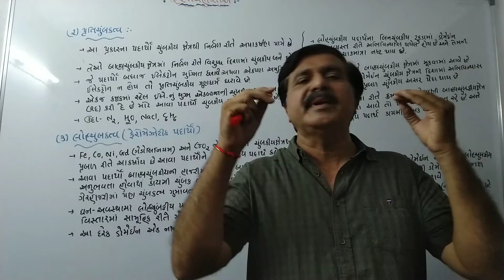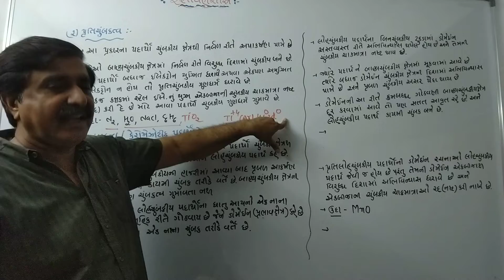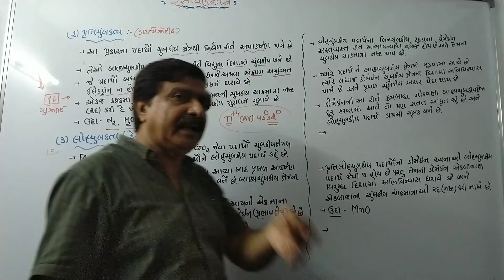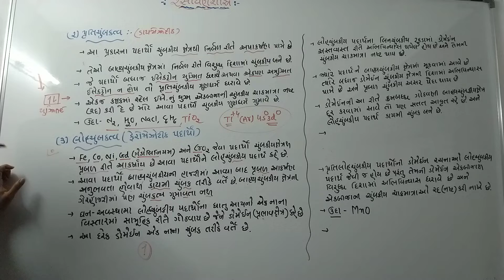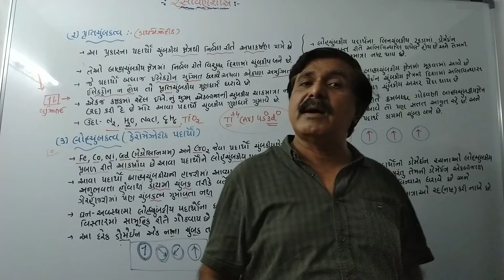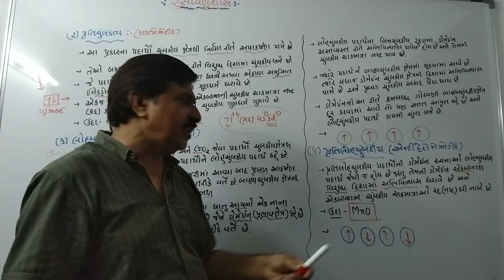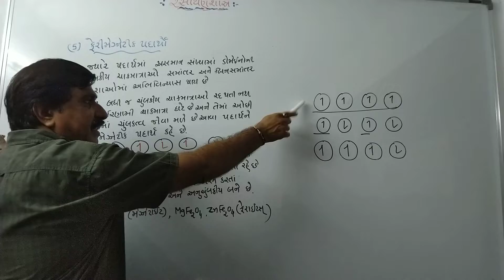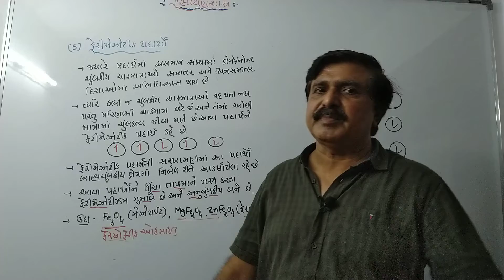Lect-24 (Cha-1,12- Sci)પ્રતિ ચુંબકીય પદાર્થો, લોહચુંબકીય, પ્રતિલોહચુબકીય,ફેરિમેગનેટીઝમ